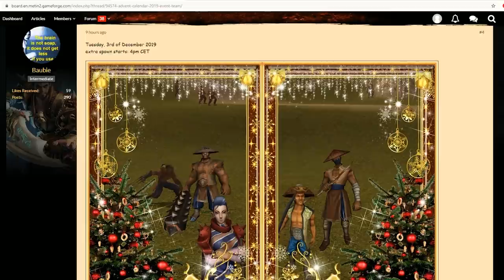**3** NEW START - Metin2 Universalis - FMS +9 - TU & RO Subtitles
Grind at level 30 in to get a good weapon. It's an important part since your main weapon will vanish. Hope you learned something new and I will see you soon!

Bitcoin adress: 12zeQRU1NTCRrjgkUX7BtndfNXCcQR5kZk

Music 🎼🎼🎼🎼🎼🎼
CFM Production